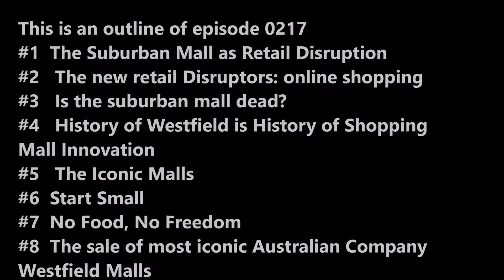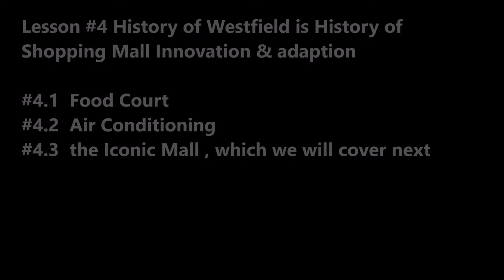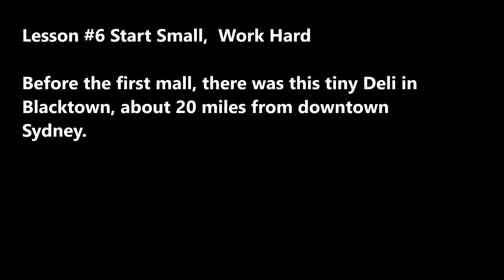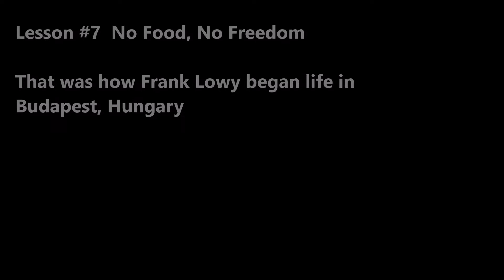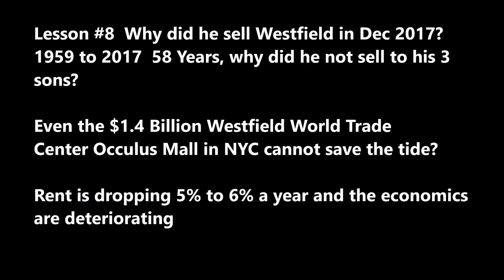SecretSelfmadeBillionaires0217 Frank Lowy The Westfield Story 58 years & 8 Lessons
Frank Lowy spent 58 years built Westfield Malls, the most successful Australian company in the world.  Yet he sold in 2017.  Here are 8 lessons. Start Small, Work Hard.  No Food, No Freedom. The Iconic Malls, Online Shopping Competition, The Great Retail Disruptors